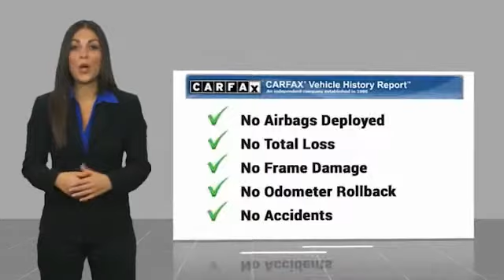2017 Toyota Tacoma 08892A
2017 Toyota Tacoma TRD Off-Road

7400 W Loop 1604 N

Recent Arrival!Priced below KBB Fair Purchase Price! Clean CARFAX. CARFAX One-Owner. White 2017 Toyota Tacoma TRD Offroad V6 4WD 6-Speed Automatic V6 Tacoma TRD Offroad V6, 4D Double Cab, V6, 6-Speed Automatic, 4WD, White, 120V/400W Deck Mounted AC Power, ABS brakes, Air Conditioning, Alloy wheels, Compass, Electronic Stability Control, Engine Immobilizer, Illuminated entry, LED Daytime Running Lamps, Low tire pressure warning, Navigation System, ORP Black Overfenders, Remote keyless entry, Smart Key w/Push Button Start, Traction control, TRD Off Road Package, TRD-Tuned Off-Road Suspension, Wide Angle Front Fog Lamps.Take the short drive out to Cavender Buick GMC West where we will show you why Confidence is Cavender!Awards:* 2017 KBB.com Best Resale Value Awards * 2017 KBB.com 10 Most Awarded BrandsWe are open for business and were prioritizing your health and safety. Test drives delivered to your home or work, deals made over the phone or email, complimentary delivery of vehicles and paperwork. From the comfort of your home you can shop, get pricing, and trade value. We will deliver your vehicle and paperwork.